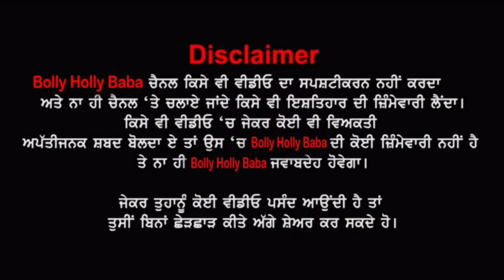Harf Cheema Village Interview😍(ਪਿੰਡ ਵਾਲੇ ਵੇਖੋ ਕੀ ਬੋਲੇ) | Village Tour | Home Tour | Biography | Song